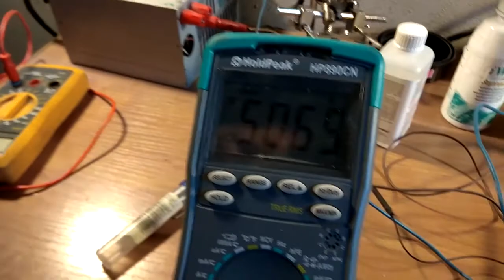Car Radio Android #4 - czy za brak napięć odpowiada MCU?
Kolejna mozolna próba reanimacji. Pomimo braku czasu i niesprzyjającej temperatury próbuję coś zrobić.